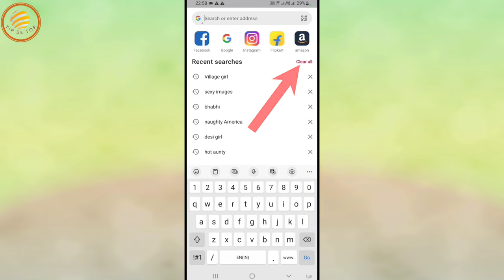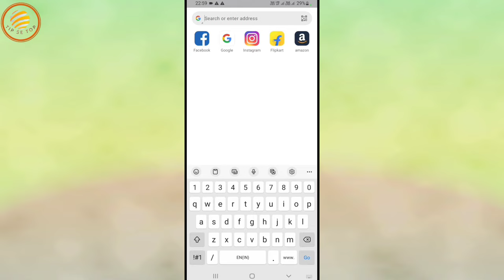How to Clear Opera Mini Search History ,How to permanently delete Opera Mini history in mobile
(1) How to remove Opera Mini search history.
(2) How to remove Opera Mini search history in mobile.
(3) How to remove Opera Mini search history andriod.
(4) How to remove Opera Mini search history in hindi
(5) how to remove Opera Mini search history on iphone
(6) how to remove Opera Mini search history ipad
(7) how to remove all search history on Opera Mini.
(8) how to remove your search history on Opera Mini.
(9) How to clear Opera Mini search history from mobile app in hindi
(10) How to clear Opera Mini search history from mobile apps
(11) Opera Mini search history kaise remove kare.
(12) Opera Mini search and watch history in mobile
(13) Opera Mini and watch history clear from android mobile